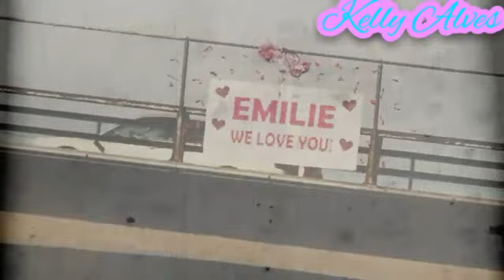Emilie Parker-Safe and Sound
Emilie Parker, 6, was killed on December 14 in a shooting at Sandy Hook Elementary School in Newtown, Connecticut.